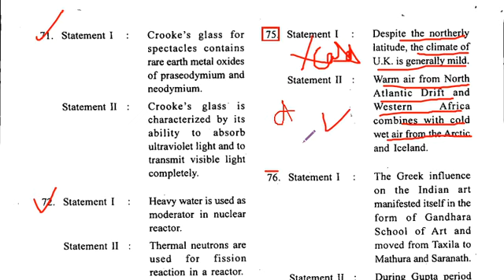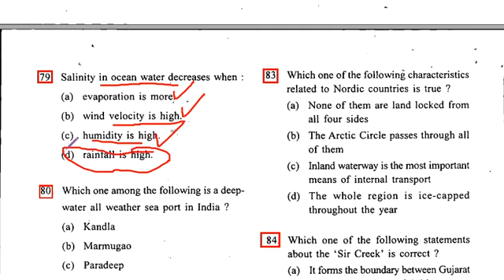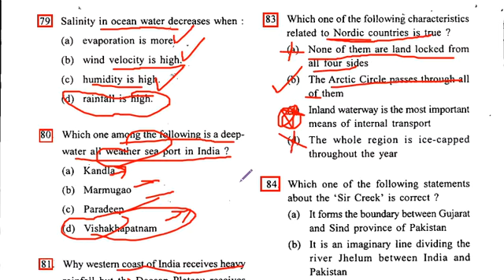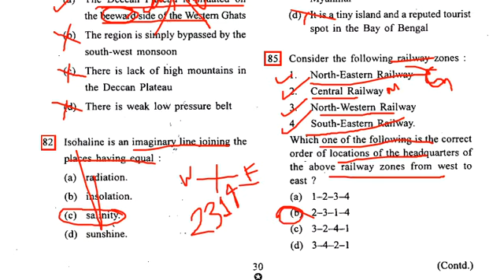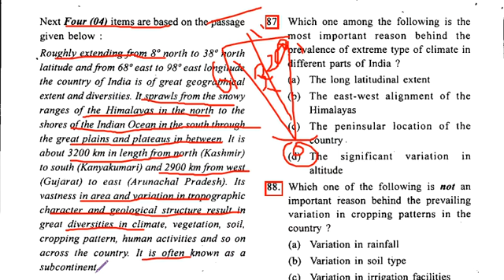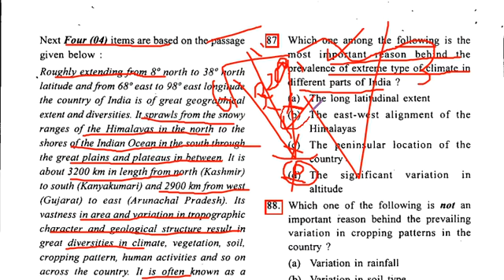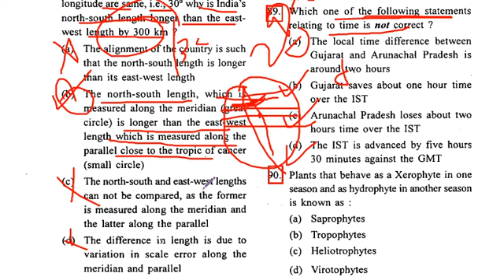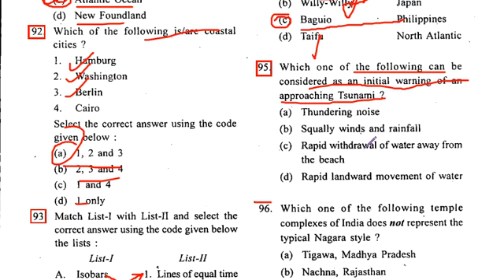CAPF 2010 GEOGRAPHY, Previous year question paper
UPSC CAPF Previous year question paper discussion subject-wise Geography
UPSC CAPF#
CAPF 2020#
CAPF Subject-wise analysis#
CAPF 2010 Geography#